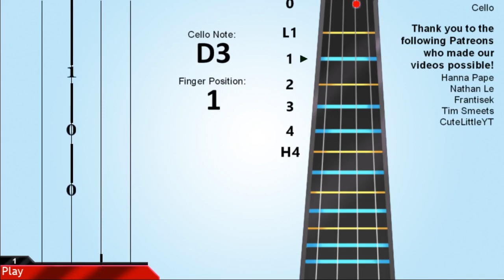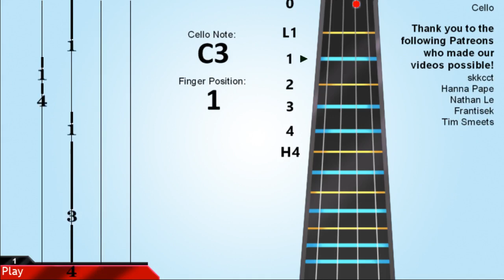How to play The Blue Danube on Cello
Learn how to play The Blue Danube by Johann Strauss II on the cello.

EasyCelloLesson teaches you to play the video through and simple animation to learn how to play The Blue Danube by Johann Strauss II on the cello easily.